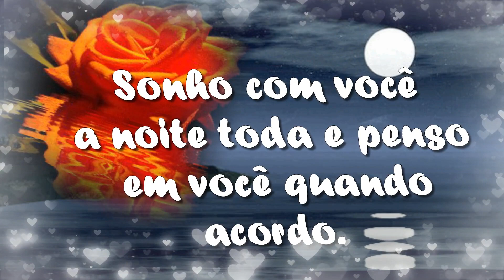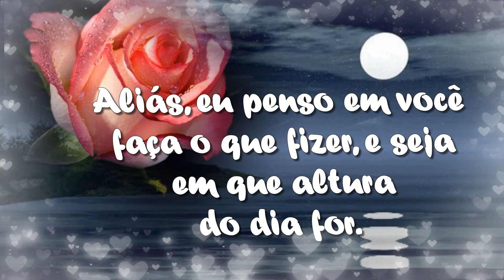🌹🌹EU TE AMO PARA SEMPRE😍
NESTE LINDO RECADINHO DO CORAÇÃO CELEBRAMOS COMEMORAMOS  O AMOR QUE NÃO SAI DO PENSAMENTO, DOS SONHOS E ESTARÁ PARA CRESCENDO  NO CORAÇÃO !!!